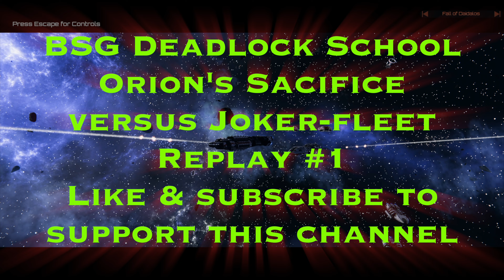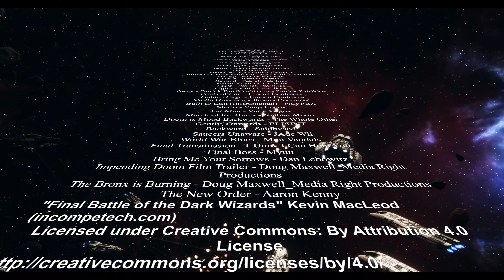Orion sacrifice to kill Jokers super fleet Replay #1 bsg battlestargalactica bsgdeadlock 4K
Battlestar Galactica
Battlestar Mercury
Battlestar Galactica fan fiction
sleep BSG
BSG Fan fiction
Battlestar Galactica